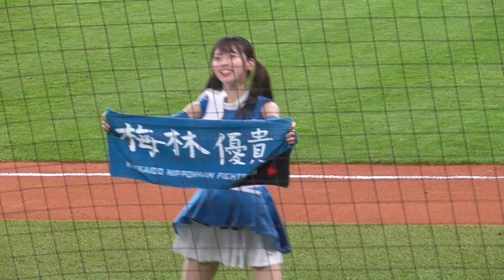塩澤美咲さんの「恋のマイアヒ」 inエスコンフィールド